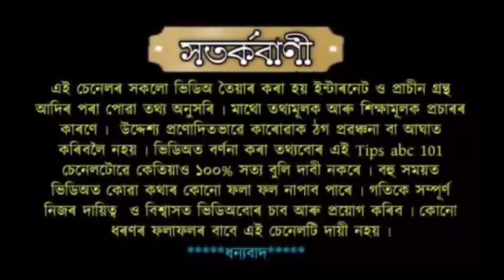কথাই কথাই হাঁহি থকা মহিলা আচলতে কেনে হয় ।।